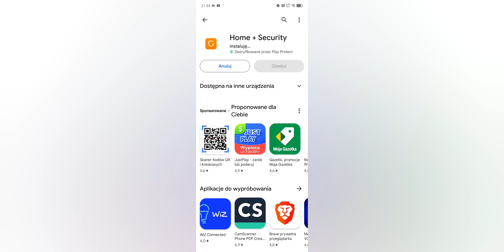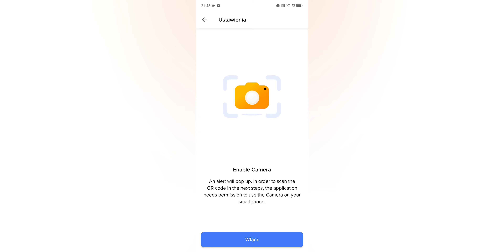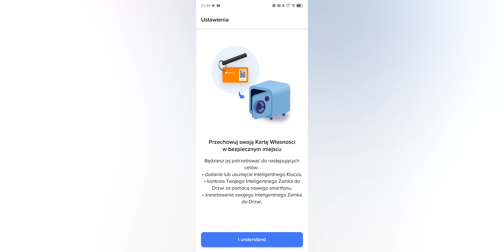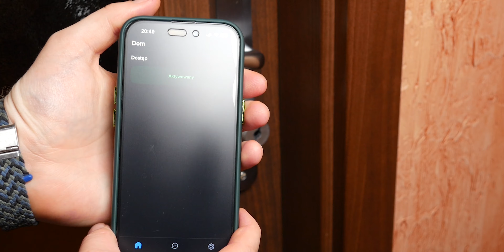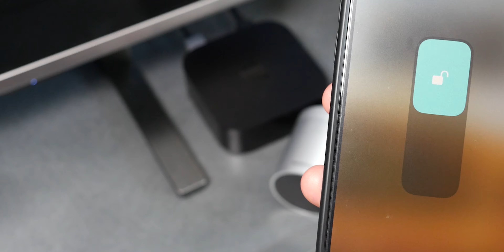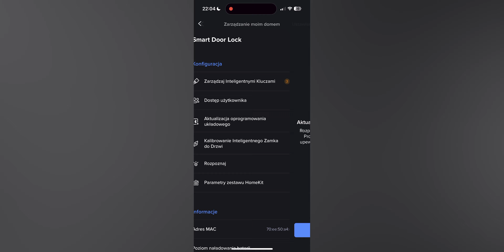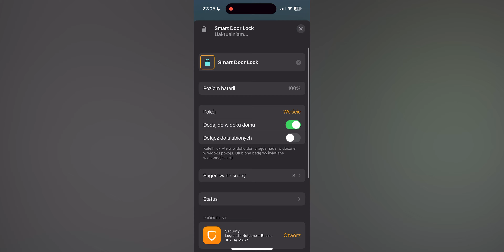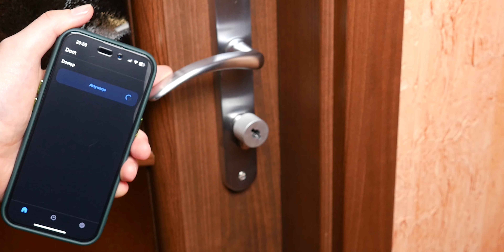Inteligentny zamek Netatmo. Test smart zamka z pewnymi ograniczeniami 🔐🚫😬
Inteligentny zamek Netatmo otrzymałem do testów od agencji zajmującej się marką Netatmo w Polsce. Nie miało to wpływu na przebieg testów i moją opinię na temat sprzętu.

Hej! Zapraszam na test inteligentnego zamka Netatmo. To nietypowy zamek, którym możemy sterować za pomocą smartfona oraz cyfrowych kluczy. Kluczy, które za pomocą modułu NFC autoryzują dostęp do naszych drzwi w sposób całkowicie niepodrabialny. Co jeszcze warto wiedzieć o tym sprzęcie? Jakie ma wady i zalety? Oglądajcie!

00:00 Wstęp
00:11 Zawartość opakowania i obudowa
2:55 Montaż i konfiguracja
6:20 Sposoby otwierania drzwi z zamkiem Netatmo
8:59 Funkcjonalność aplikacji
10:55 Podsumowanie